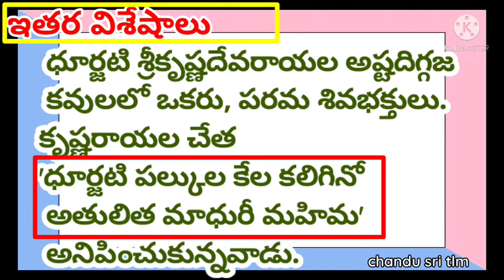ధూర్జటి, 10వ తరగతి తెలుగు, శతకమధురిమ, కవి పరిచయం